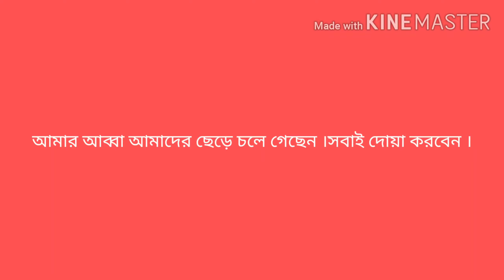21 June 2020